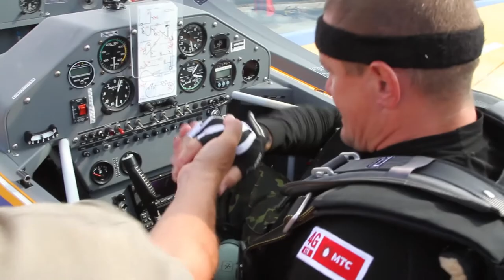4 и 5й дени, EAAC 2013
первое упражнение,